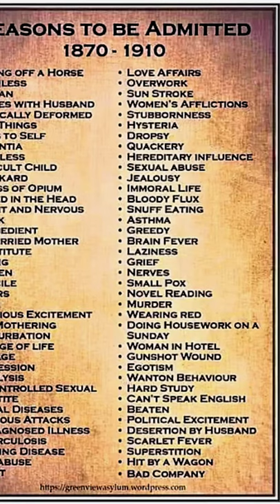I Visited The Creepy Museum At Missouri State Asylum No. 2 | Soul Searching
... I made a video from my trip to what was once known as Missouri State Lunatic Asylum No. 2. Today, the campus is no longer used as a hospital. Instead, it is split into 3 sections which include Glore Psychiatric Museum, a prison and a vacant building. The Museum explores the history of psychiatric treatments.